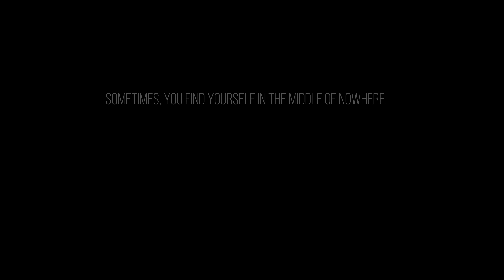Journies on an Indian Scout - 2017